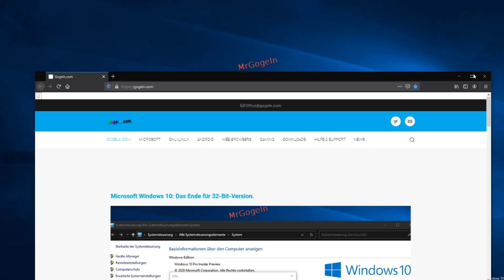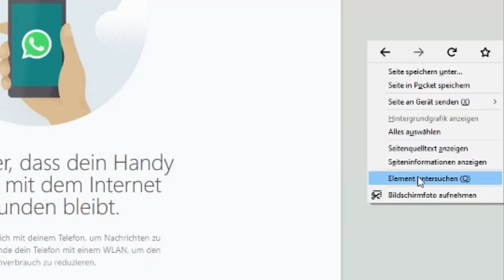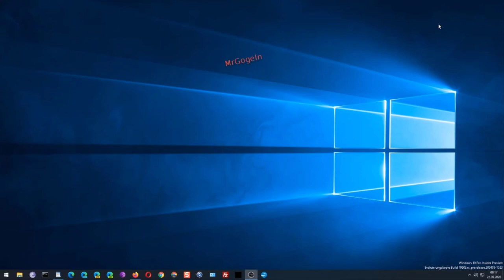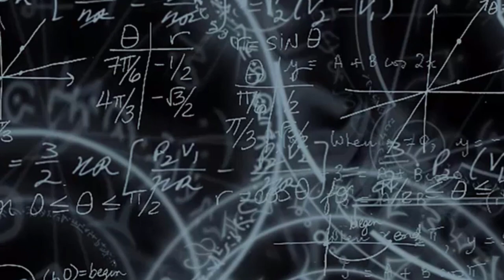WhatsApp Web: Dark Mode - Dark Theme für die Web-Version, auf dem Desktop - testen.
Apple iPhone 12 (128 GB) - (PRODUCT)RED:
bei Amazon Partner-Link

WhatsApp SIM Prepaid [SIM, Micro-SIM, Nano-SIM] - Starterpaket mit 15 EUR Guthabenwert, ohne Vertragsbindung, Option mit 4000 Einheiten:
bei Amazon Partner-Link.

Dark Mode auf der WhatsApp Webinterface  - aktivieren / testen. [ Web-Version]